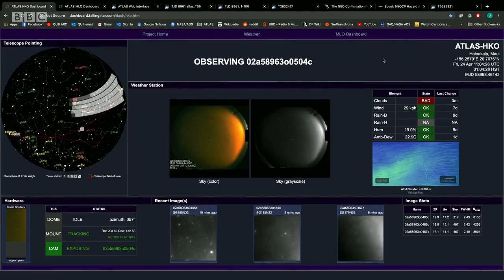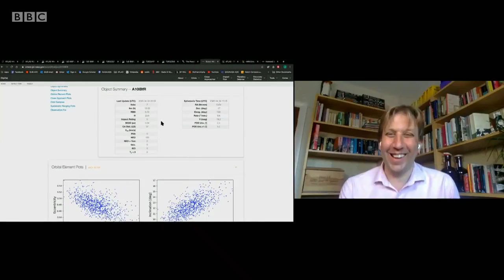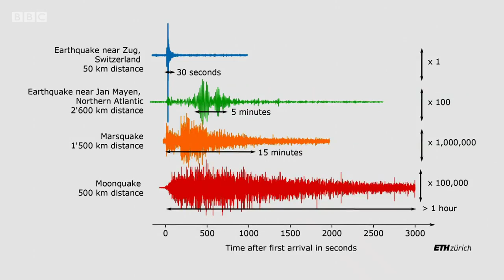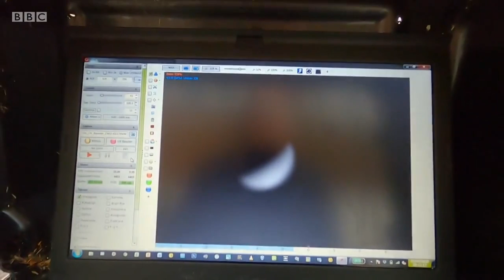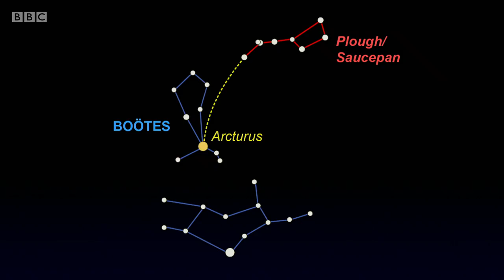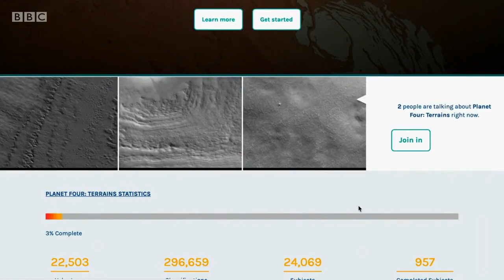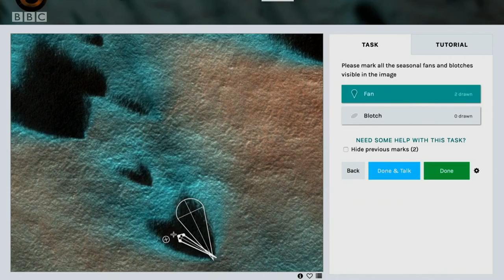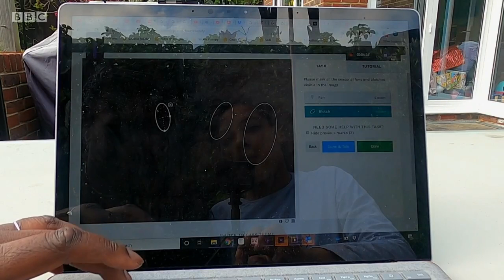The Sky at Night || New Full Episode Season 2022⛑⛑ ⛑⛑Money for nothing TV 2022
Explaining the show's enduring appeal, Moore said: "Astronomy's a fascinating subject. You look up... you can't help getting interested and it's there. We've tried to bring it to the people.. it's not me, it's the appeal of the subject."